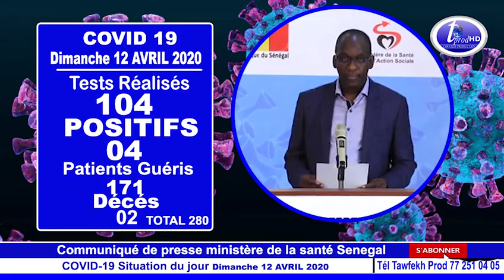Situation du jour Dimanche 12 AVRIL 2020 fr